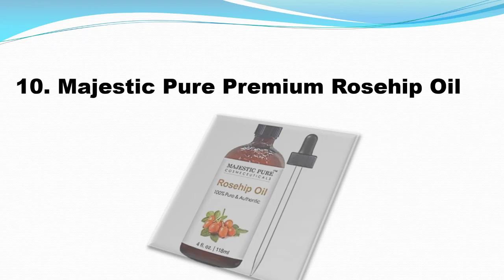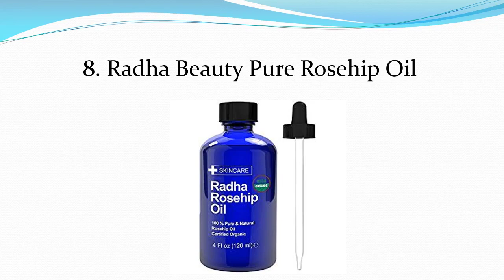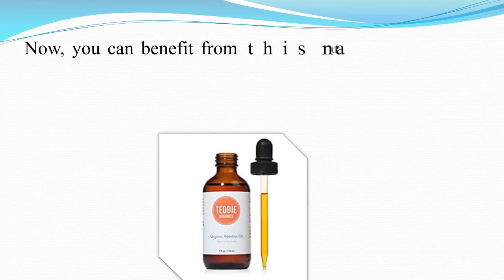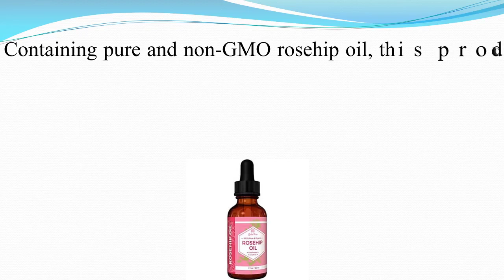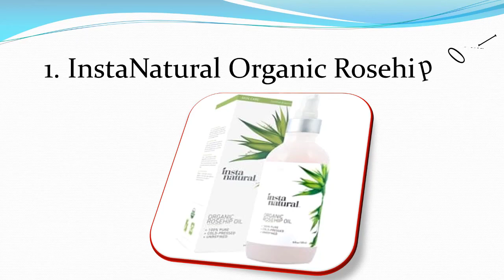10 Best Rosehip Oils 2020 | Benefits of Rosehip oil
10 Best Rosehip Oils 2020 | Benefits of Rosehip oil,

👉If you liked this product please check the following link:

► 10. Majestic Pure Premium Rosehip Oil

►9. Kate Blanc Rosehip Seed Oil

► 8.Radha Beauty Pure Rosehip Oil

►7. ArtNaturals Cold Pressed Rosehip Oil
👉ttps://amzn.to/2N2B5d6

►6. Mary Tylor Naturals Organic Rosehip Oil

►5. Teddie Organics Unrefined Rosehip Oil

►4.Leven Rose Rosehip Oil

►3. ArtNaturals Certified Organic Rosehip Oil

►2. Aria Starr Organic Rosehip Oil

►1.InstaNatural Organic Rosehip Oil